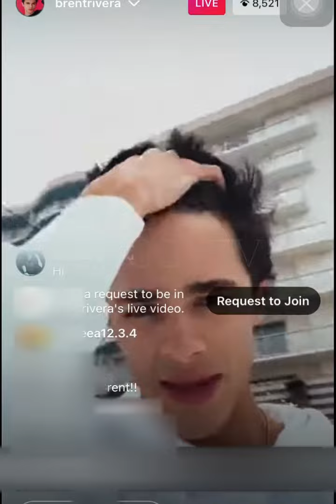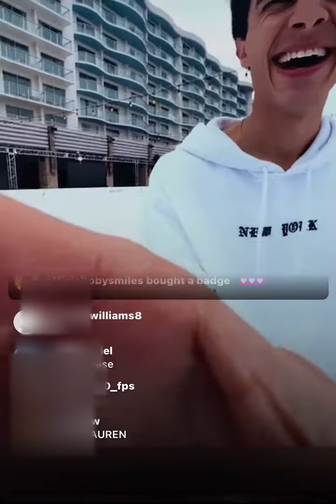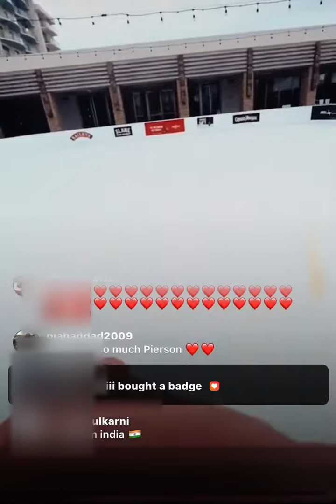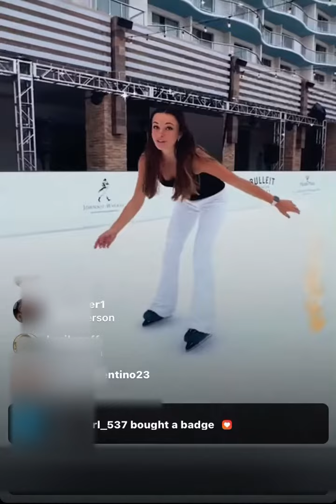Skiing / Christmas Live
I hope you guyz like this video

To get more videos like this till then
GOOD LUCK 💯♥️
JAI HIND🇮🇳♥️
PEACEOUT💯
TAKE CARE.